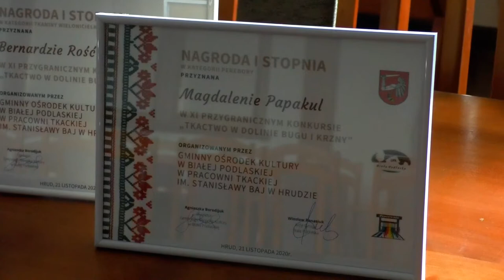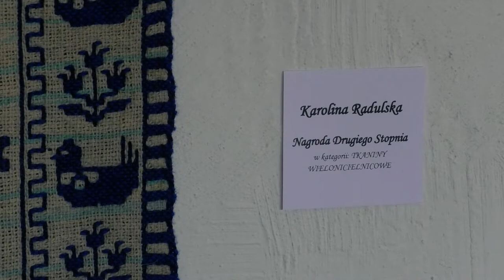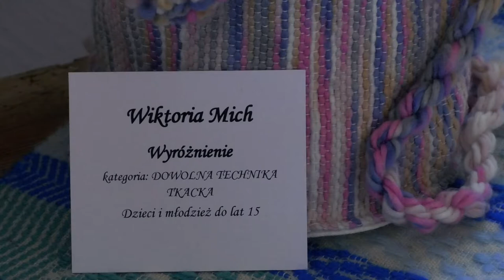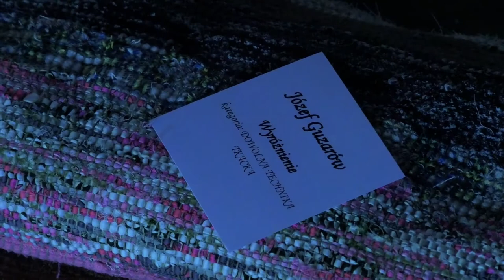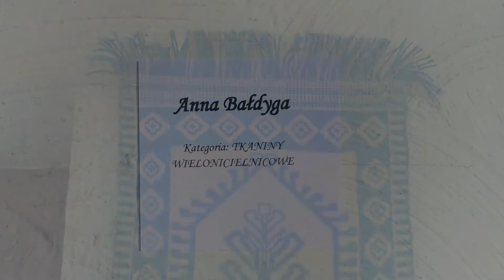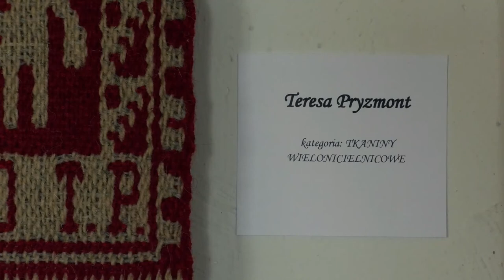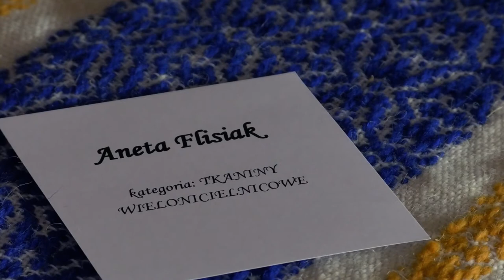Tkactwo w Dolinie Bugu i Krzny. XI Przygraniczny Konkurs Tkacki GOK Biała Podlaska